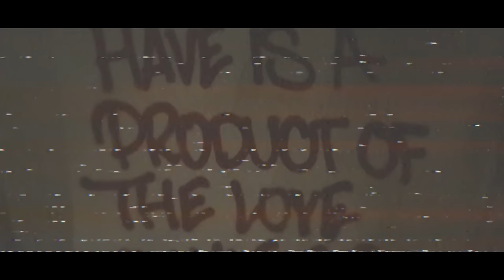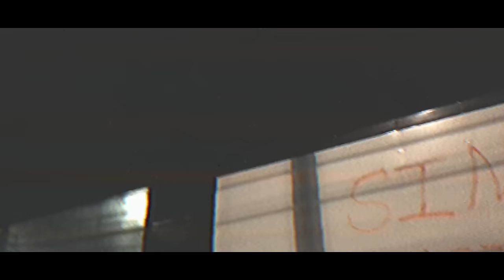La Zaga & Lavozekreta - Vándalos (Official Video)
"Vándalos" es el tercer sencillo extraído del álbum EP LaVozDeLAStreet de La Zaga & Lavozekreta, un tema dedicado a todos los escritores de graffiti.

WORKinLAB
Stay_Tuned
2018

Sello Discográfico: Distrito Boom Bap Rekordz
Beat por: AK47
Masterizado por: Ríal Guawankó
Grabado y Mezclado por: Furhe1
Letras por: Sock, Crey, La Zaga & Sifra
Distrubuido por: Triplepoint Music

Escritores de Graffiti:
-Bise (GSD, MVS) Inglaterra/México
-Zinho (CMS) Venezuela
-Smack (MVS, BWS) México
-Boer (FCV, BWS) México
-Sock (MVS, BWS) México
-Furhe (BWS) México
-Maler (ATS) México (Rest In Paint)